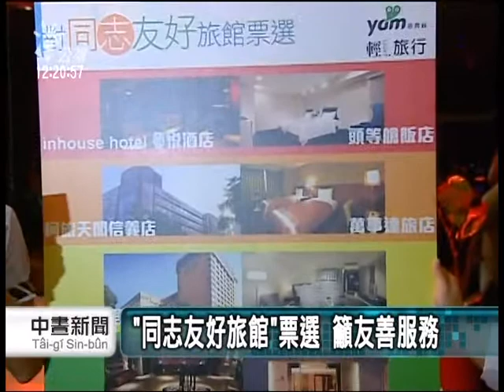20121027 公視中晝新聞 「同志友好旅館」票選 籲友善服務